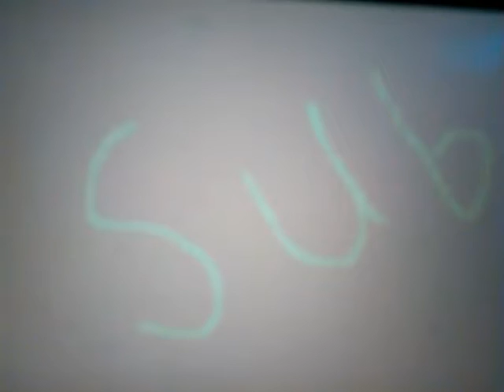To the beach